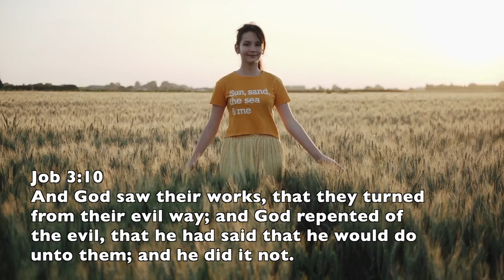Manathaium | Kirubavathi Daniel | N. Sivapalan | Tamil Music Papular | Tamil Christian Songs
Credits:
Sung & Performance by: Sis. Kirubavathi Daniel
Lyrics, Tune & Produced by
Eva. Nagalingam Sivapalan, Good News Jesus Ministry
Video Editing: A.V. Peter Elwis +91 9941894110, Revival Media
Video: Sophia SivaPalan
Rhythm programming: Livingston
Keyboard sequencing: Vicky Gideon
Recorded@ Seventh sound studio by Samson. and Liron recording studio.
Mixed and mastered@ Judson Solomon Philip @ Judson Studio
Program Co-ordinated by Revival Media | A.V. Peter Elwis

Face Book: Palan Jeshuran
Message by: Eva. Nagalingam Sivapalan (Jeshuran)